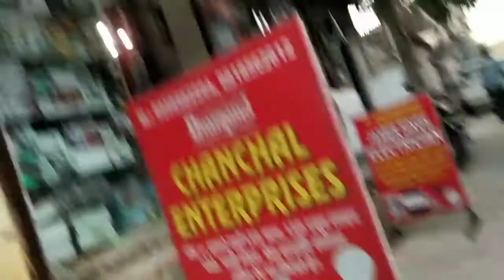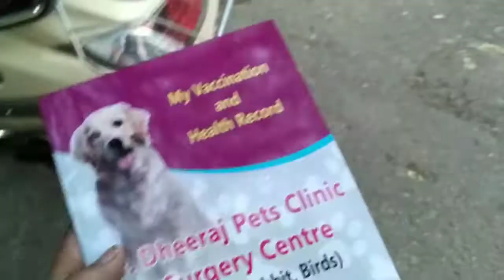First vaccination of my puppy/Grow up with Coco/ Ep1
Hello Guys I Hope you like my video & my cute little Coco
So Here is her first episode of my Coco

Garib ki duaa lagegi 😅🙏